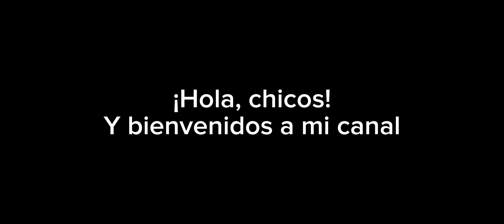Mi intro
Mi primera intro para mi canal